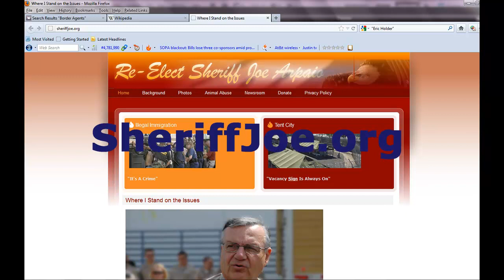Showdown: Sheriff Arpaio v Obama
More than 2500 years ago, the biblical book of Isaiah gave this stern warning in its fifth chapter: "Woe to those who call evil good and good evil, who put darkness for light and light for darkness." It's as if Isaiah was transcending space, time and teleprompters, peering straight into the lying eyes of Barak Hussein Obama and his cohort Eric Holder. Through old Izzy's eyes we'd see the Obama-Holder 'Justice' Department relentlessly rending streams of injustice, calling the selling guns to Mexican Drug Cartels to kill U.S. border control agents "good" while calling the heroic law enforcement actions of Arizona Sheriff Joe Arpaio "bad."

In Timothy, chapter 3, we are aptly warned, "In the last days perilous times will come with evil men and seducers waxing worse and worse, deceiving, and being deceived." Can anyone deny that this standard fare of most modern day politicians?

So rather than my typing one thousand words on this subject, allow me to present you with a videotorial in tribute to Sheriff Joe, who like David is taking on the Goliath of our current post-Constitutional Big Bro government.

If a picture is worth 1000 words, perhaps a video is worth 10,000 words. Hope you like it!

Jerry McGlothlin is the CEO of SpecialGuests.com, a publicity firm that provides expert guests to hundreds of popular Talk Shows including Hannity, O'Reilly, and The Today Show.